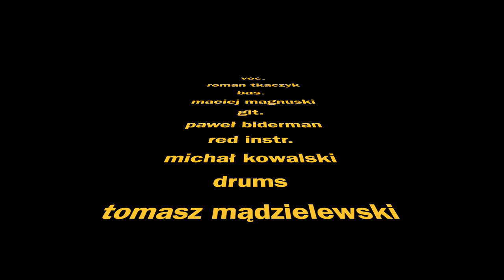Roman Tkaczyk "Biała sukienka" Cover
Autor i kompozytor: Lucjusz Michał Kowalczyk
Wykonanie: Roman Tkaczyk
Festiwal Szantowy 2019 - Mikołajki